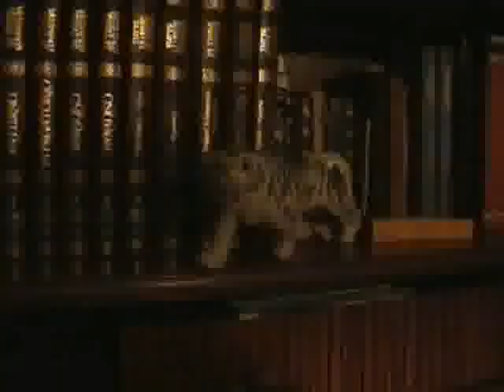Il Vincibile - parte 4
Prima fatica di Fabio Mangiavini come regista, sceneggiatore e produttore.
Girato tra il 2005 ed il 2007.
Il film è una fredda retrospettiva sulla questione Arabo-Israeliana.La struttura è caotica e ad una prima visione non è facile intuire i vari ruoli nell'intreccio narrativo.
La poetica sublima nella voluta provocazione al modo di vedere le cose dagli occidentali, obesi e schiavi della sodomia mediatica.
Non voglio anticiparvi troppo...
Temerari, vi auguro una buona visione!
P.S. il video è stato splittato in più parti data l'eccessiva dimensione totale.